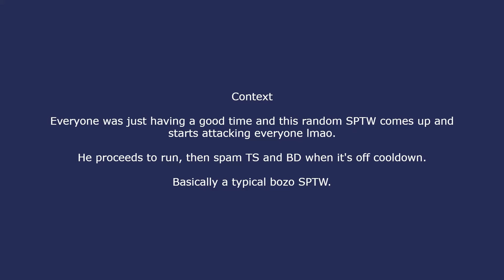Average SPTW RKer Bozo